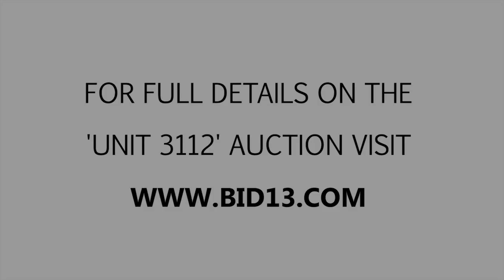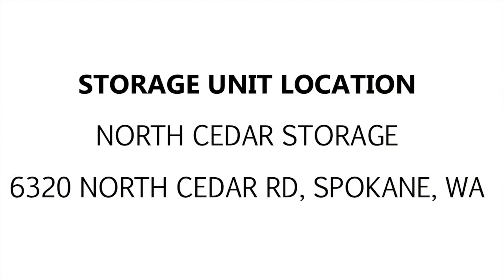North Cedar Storage Unit 3112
In this interesting unit, you can spot lots of toys, board games, VCR tapes, and boxes filled with miscellaneous items.